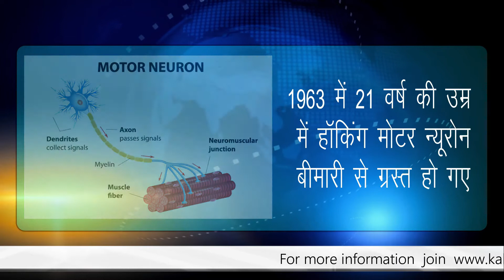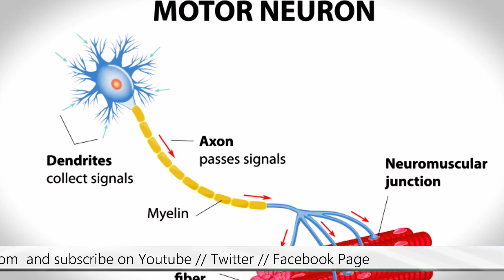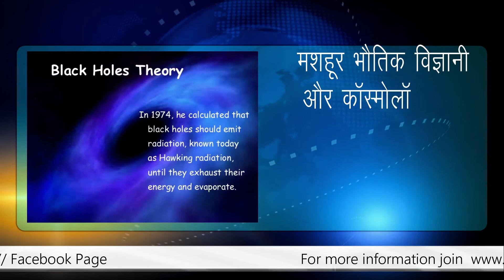Stephen Hawking is no longer in our midst.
विभिन्न प्रकार की खबरों को पढ़ने के लिए आप हमारी वेबसाइट पर विजिट करें।    facebook पर जुड़ने और अधिक खबरों के लिए आप पर क्लिक करें।   twitter पर आप हमें दिए लिंक पर क्लिक करके follow करें।   ताजातरीन वीडियो देखने के लिए bell icon को अवश्य दबाएं।